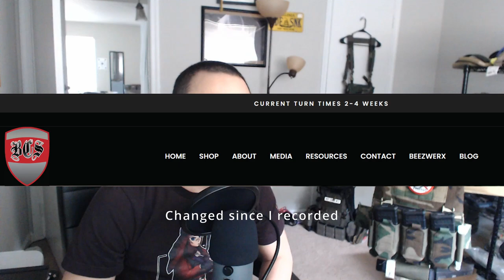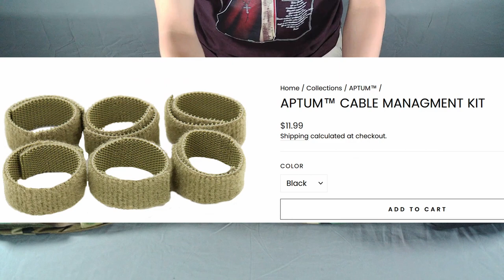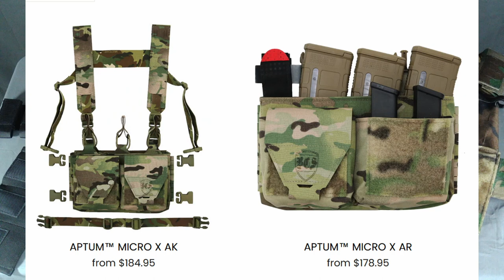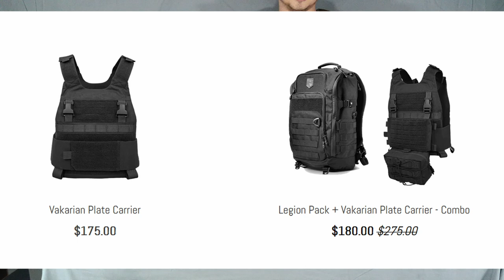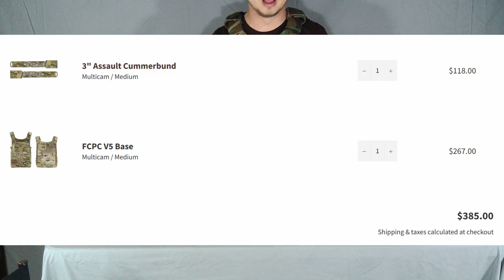Plate Carrier Review: Beez Combat Systems Aptum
Just in time for Goblin Dynamics's (the company's, not the channel's) first birthday, I dramatically shake up my format to take a look at the Beez Combat Systems Aptum plate carrier. It's a great vest with a really interesting business model behind it that gives some benefits and a few drawbacks. Definitely worth looking in to, and I spend about forty minutes telling you exactly why. At the same time that I upload this, we're launching a new patch- featured here- and sticker design.

My apologies for the inconsistent audio quality and mediocre dubbing. I am right in the middle of midterms, so I'm basically buried and rushing to get this out on time. I also tease my next big video that will definitely be accompanied by a blog article.

Right after saying I won't compare plate carriers to the 6094, I immediately do just that. This is mostly focusing on the Ferro Concepts FCPCv5, and the LBT 6094 just happens to be a natural comparison for reasons I go over in the video. There's also a significant digression about cummerbunds, and the Ferro 3" Assault Cummerbund in particular.

Please buy some patches so I can keep doing this kind of thing.

If you can't get enough of me for some reason, I'm on Twitter

For links to everything I used in this video, check this Twitter thread: